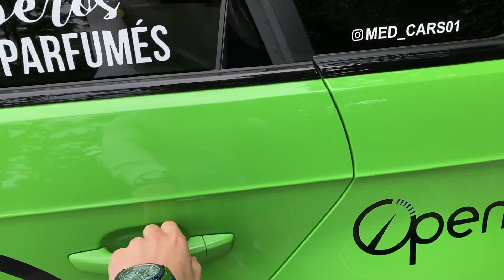RS3 STAGE 2 STRAIGHT PIPE +5XX HP 🤯 - ELLE EST PRÉPARÉE À LA MORT 😈